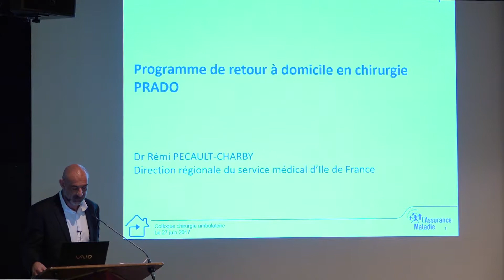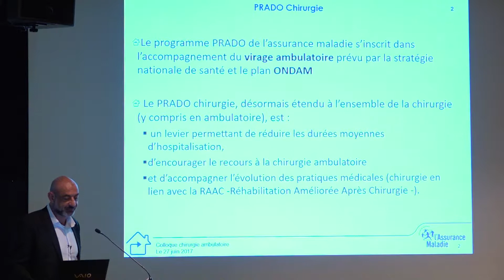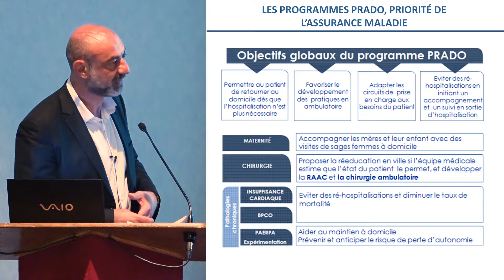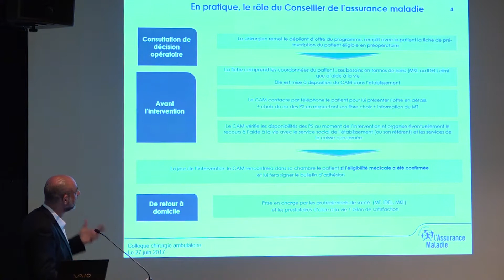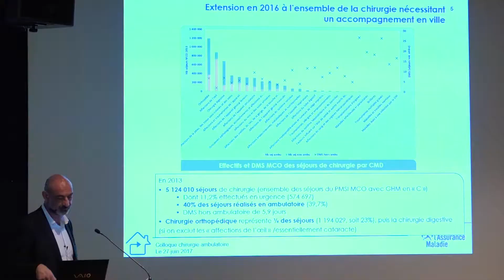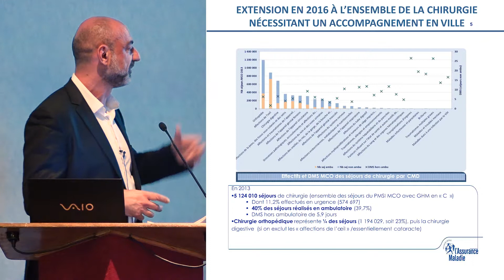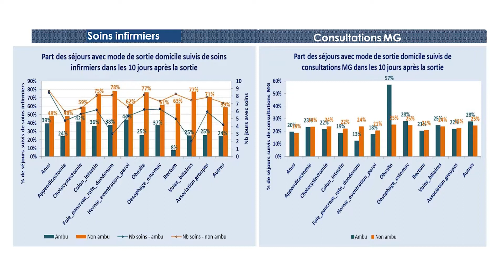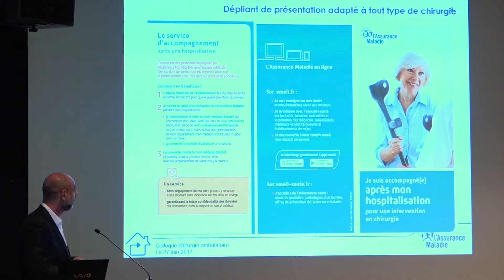Le PRADO - Programme d'Accompagnement du Retour à Domicile après l'opération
Conférence donnée par le Dr Rémy Pécault (référent PRADO, Direction Régionale du Service Médical) le 27 juin 2017, au cours du 3ème Colloque régional consacré au développement de la chirurgie ambulatoire en Île-de-France